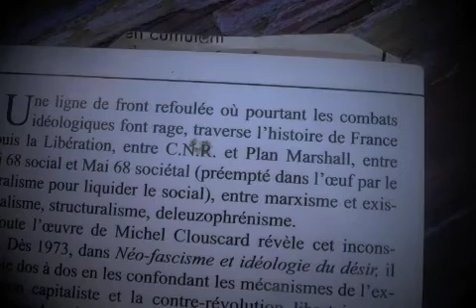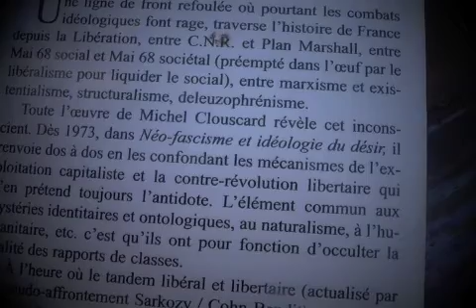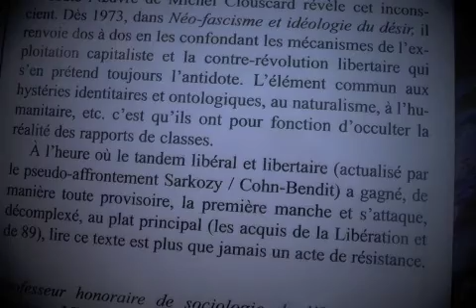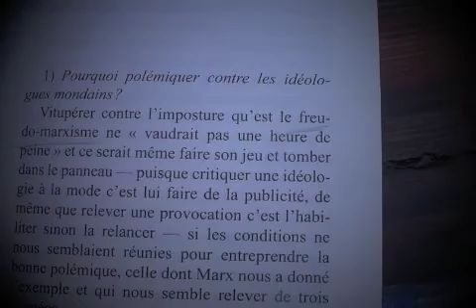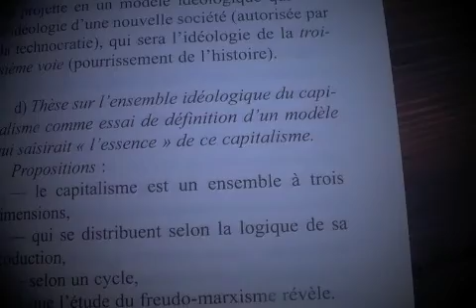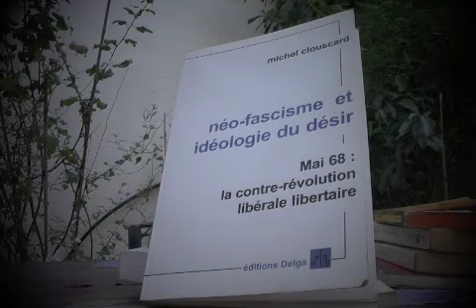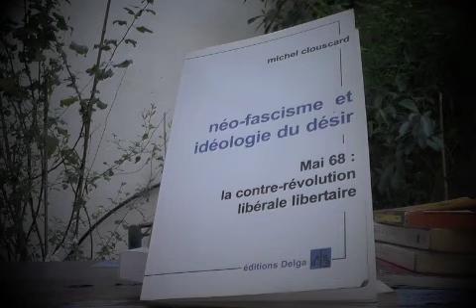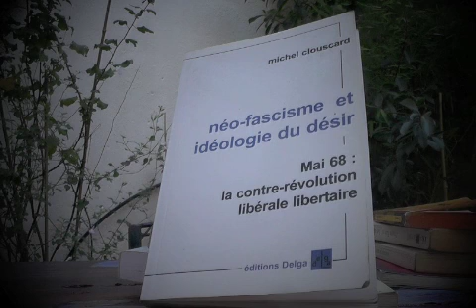Début de livre # 25 - Neo Fascisme et idéologie du désir / Clouscard lu par Protche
On doit à Michel Clouscard, entre autres, le concept de libéral-libertarisme...